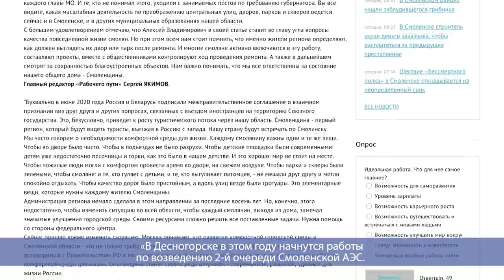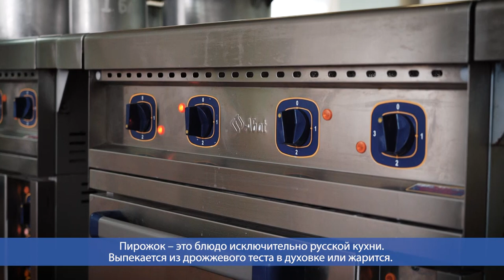Десна-ТВ: День за днем от 17.07.2020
В выпуске:
- Смоленская АЭС-2: реальная перспектива ближайшего будущего;
- Праздник со вкусом лета: 19 июля отмечают День пирожка с малиновым вареньем.